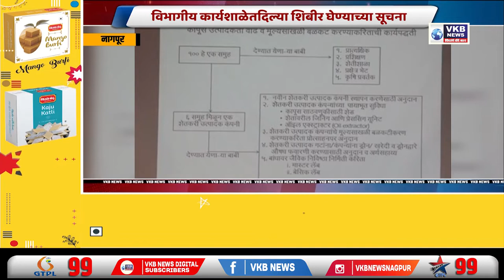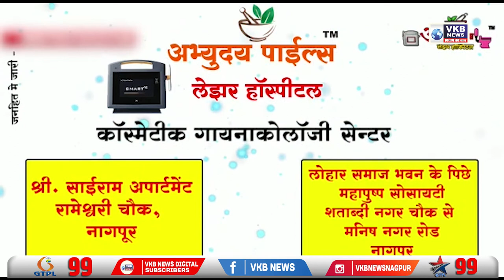कापूस उत्पादक शेतकऱ्यांसाठी मार्गदर्शन शिबिरे घ्यावीत - सुनिल केदार